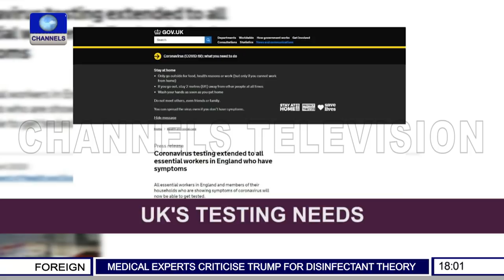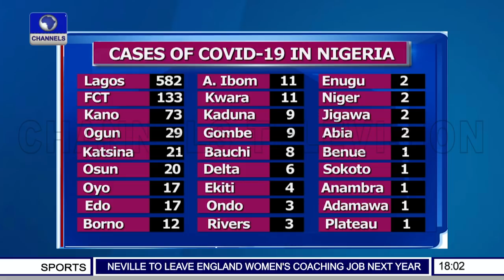COVID-19 Update 6PM I 24 04 2020